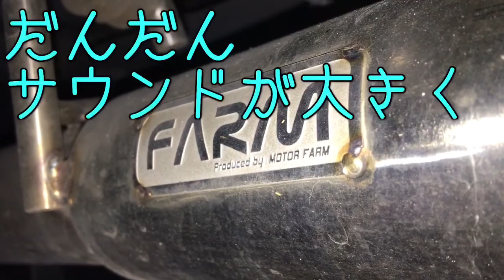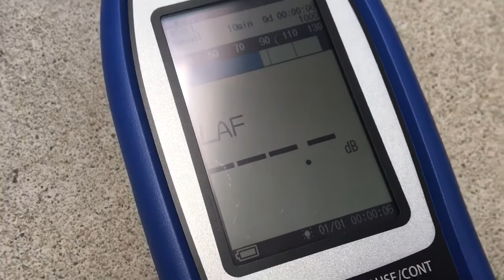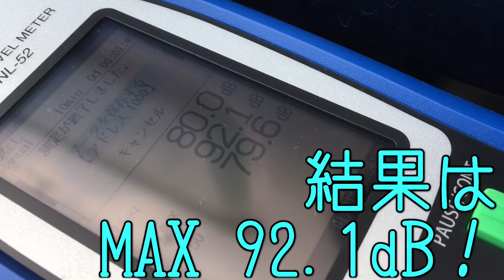【ジムニー】交換した社外マフラーは車検に通るの？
約1年前に交換したマフラー、最近排気音が
気になってきた気がしたので騒音計で計測してみました。

22ジムニーは問題なく車検をクリア出来るのか？

いつも御視聴ありがとうございます。